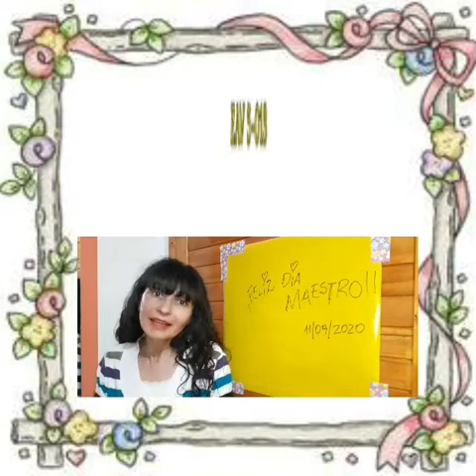5 013 DÍA DEL MAESTRO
Saludos y reconocimiento en su día, de alumnos a docentes de la EAV 5-013